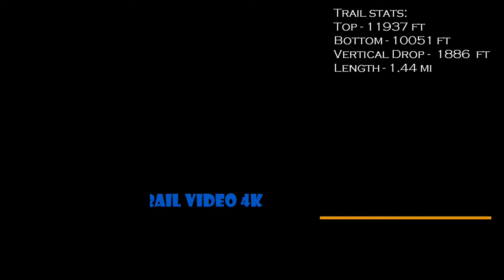Copper Mountain Andy's Encore 🔷️ski trail video 4K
This is a real time video of the  Andy's Encore ski trail in 4K.
This video has been recorded in Copper Mountain Colorado, Feb 2022

Directions:
 - From the Center Village take American Eagle Lift
 - From Solitude station head out to Excelerator Lift
 - On the summit, follow signs towards Andy's Encore